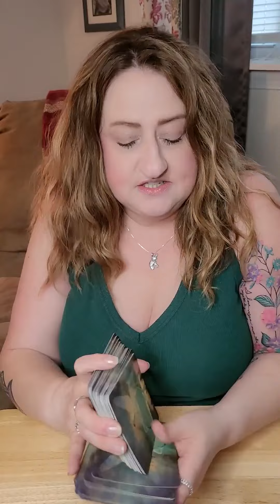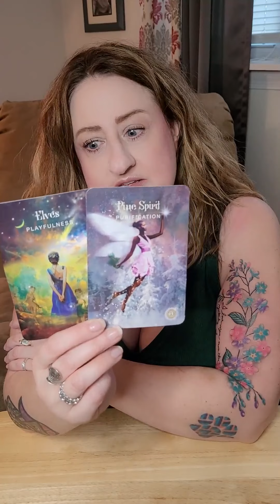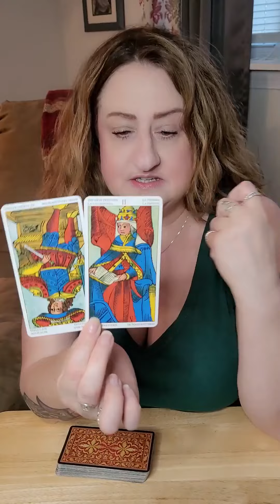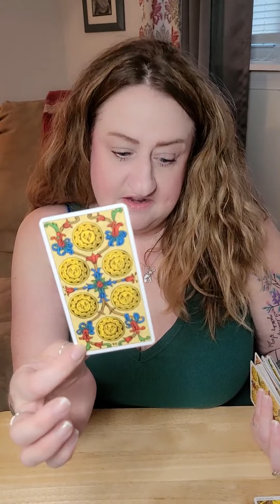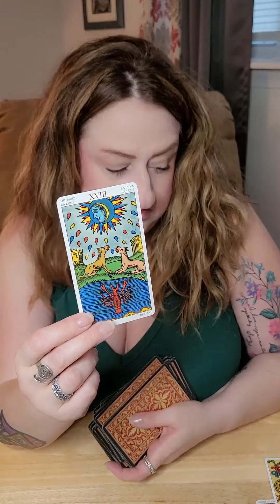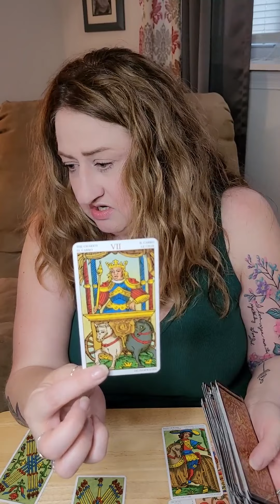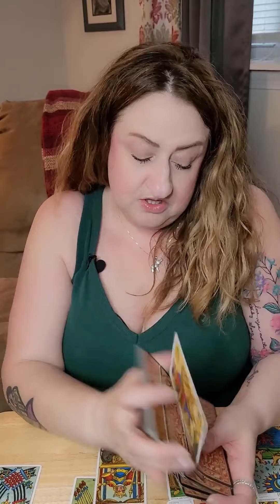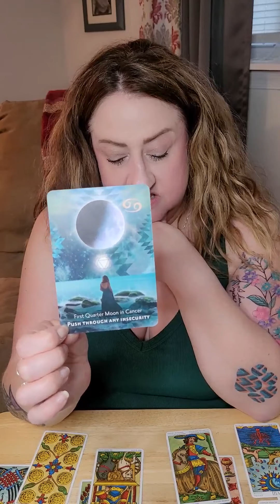Cancer - AN ULTIMATUM. STABILITY. Cutting back work for a much needed fun time.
Hello Cancerian Viewers!!  I hope that you have enjoyed your reading.